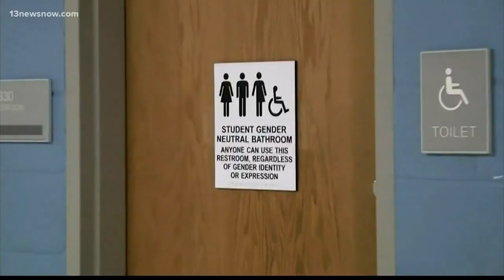Gov Cooper tries to broaden LGBT protections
Gov. Roy Cooper wants to end the fight over the state's 'Bathroom Bill.'